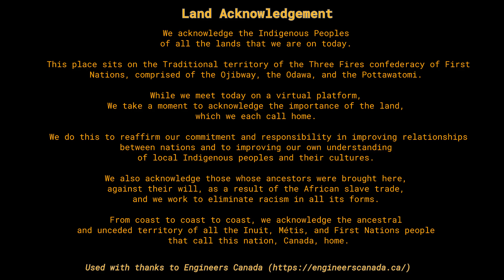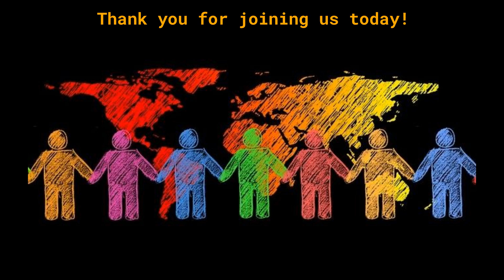MCC Windsor - Proper VII - 2024-06-23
Welcome to Worship for June 23, 2024.

Thank you for all the ways you support being MCC!  We're seeking you!

A Progressive Prayer of Christ, by Rev. Bret S. Myers.

Artwork:
Koenig, Peter. Calming of the Storm, from Art in the Christian Tradition, a project of the Vanderbilt Divinity Library, Nashville, TN.